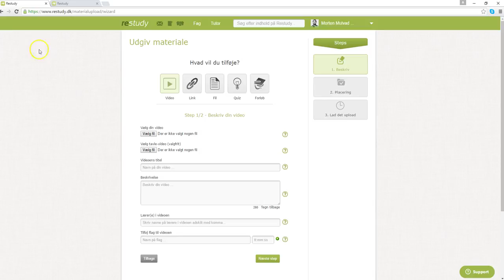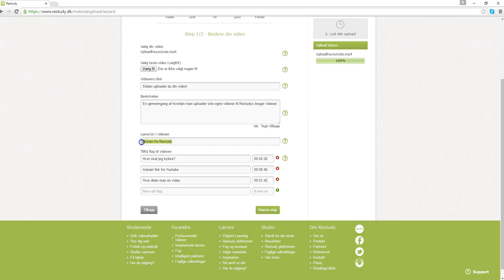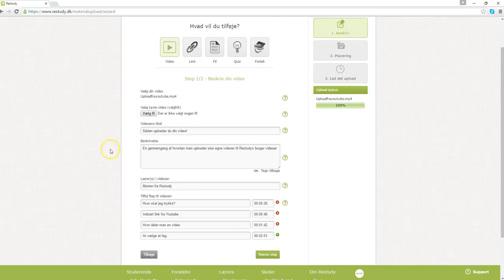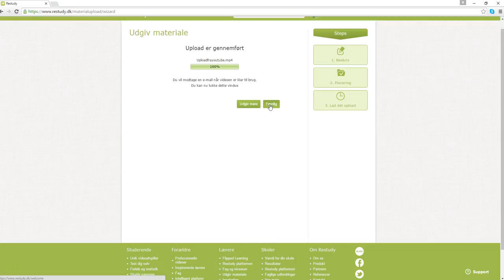Upload din egen video til Restudy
På Restudy kan du tilføje videoer fra YouTube, men også direkte fra din computer. Denne tutorial viser, hvordan du kommer i gang med at uploade dine egne videoer fra din computer.

Du kan læse mere om, hvordan du kan uploade dine videoer til Restudy her